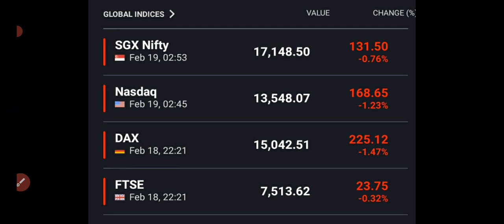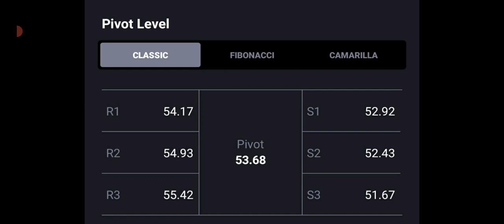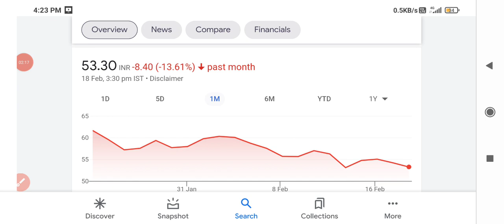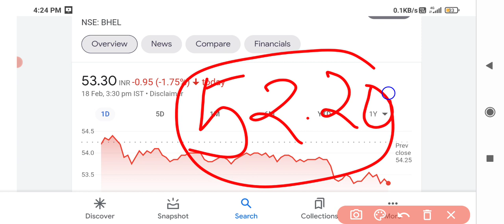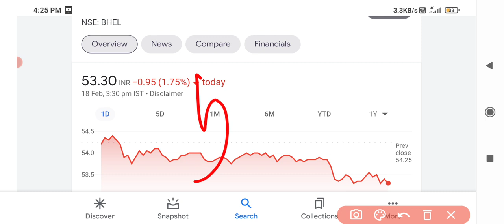Bhel share latest news🔥🔥bhel share targets🤑🤑bhel stock🔻2%🥵🥵Volume buzzes🥵🥵BREDOWN🥵🥵BUY🔥🔥